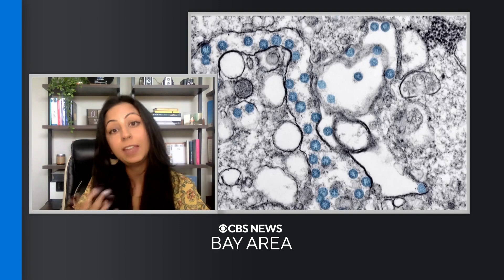Stanford doctor explains how Covid-19 symptoms are changing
CBS News Bay Area anchor Amanda Starrantino asks Dr. Neha Narula with Stanford Health Care how the symptoms of Omicron infections differ from symptoms of earlier variants of the virus, including loss of smell and taste